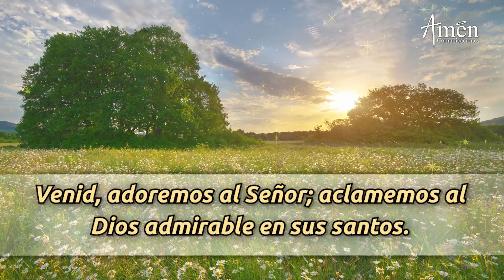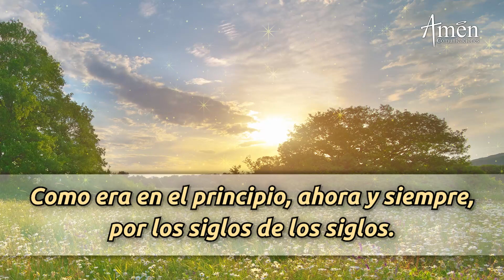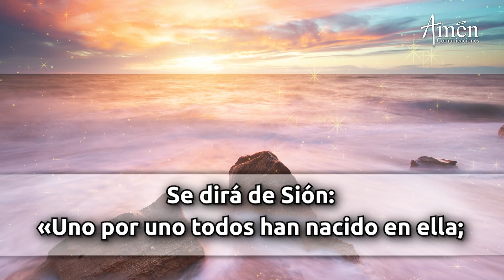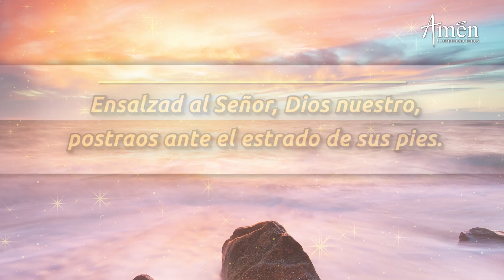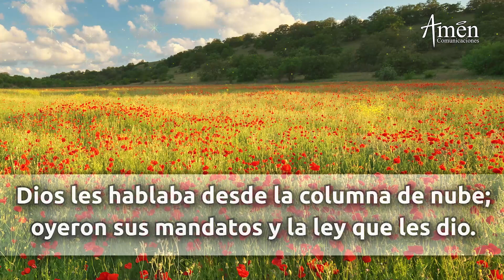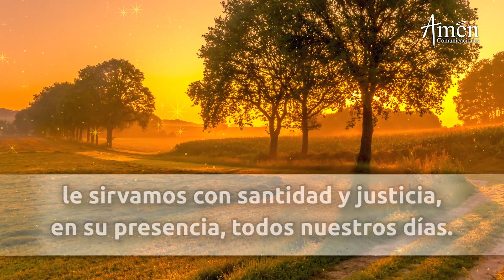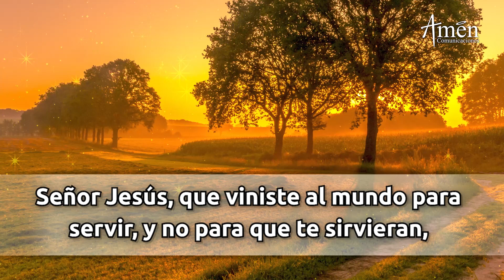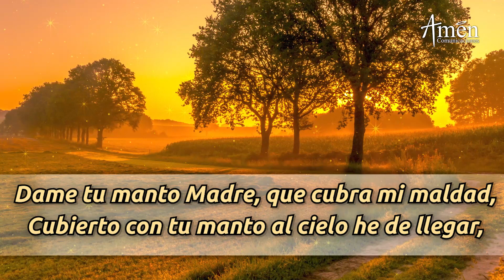Oración de la Mañana de hoy Jueves 3 Noviembre 2022 l Padre Carlos Yepes l Laudes l Católica lDios